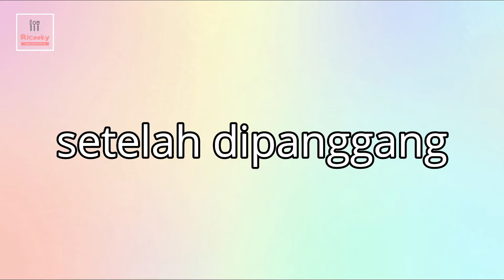Resep brownies fudgy - tips fudgy brownies shiny crust ~ ricooky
Assalamualaikum
kali ini sesuai dijudul aku mau sharing resep brownies fudgy dan tips supaya hasil brownies menghasilkan shiny crust diatasnya, karna aku belum puas bikin brownies ini sampai 5x bikin belum pernah menghasilkan shiny crust diatasnya, cake ini cocok banget bagi kalian pecinta coklat karna rasanya nyoklat banget dan cara buat nya gampang banget
150gr coklat batang me:coklat dcc& coklat milk
50gr/3 sdm mentega/margarin
40ml/6sdm minyak
2 butir telur
150gr gula kastor/gula pasir diblender
100gr/10sdm tepung terigu
40gr/4sdm coklat bubuk
 topping choco chips & oreo

Note : jika menggunakan oven listrik panggang disuhu 150dc selama 20 menit api bawah terlebih dahulu, lalu pindahkan ke api atas selama 15 menit atau kenali oven masing-masing
jika menggunakan oven tangkring,panggang dengan api sedang selama 20 menit simpan dulu brownies dirak bawah lalu kecilkan sedikit api pindahkan ke rak bagian atas panggang selama 15 menit

happy cooking guys
luv..